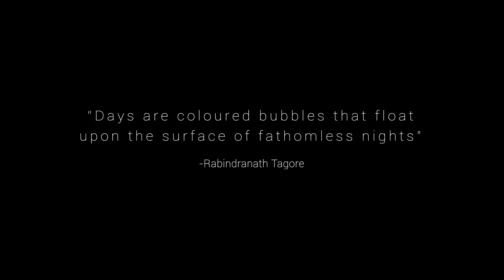SURFACE - Macro Bubbles in 4k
SURFACE is about capturing the immense detail, complexity, and colors of a bubble's surface. Everything you see is 100% real and the colors have not been altered. All footage was captured in stunning 4k at 120fps.